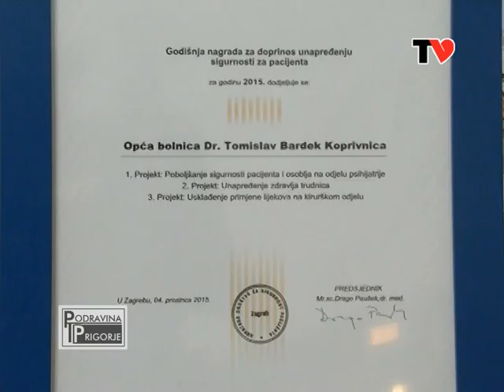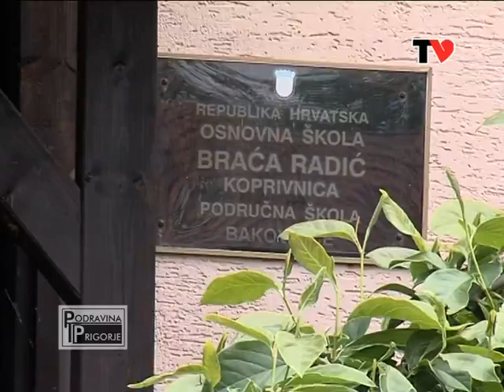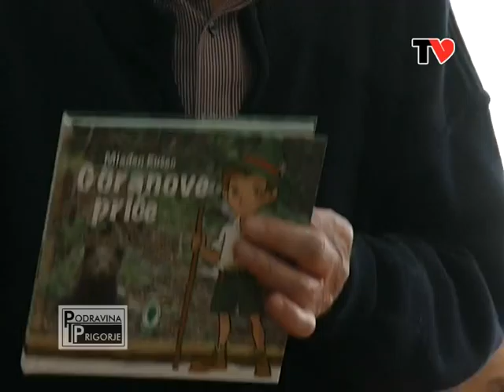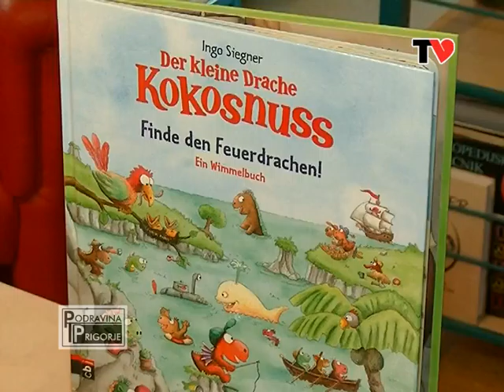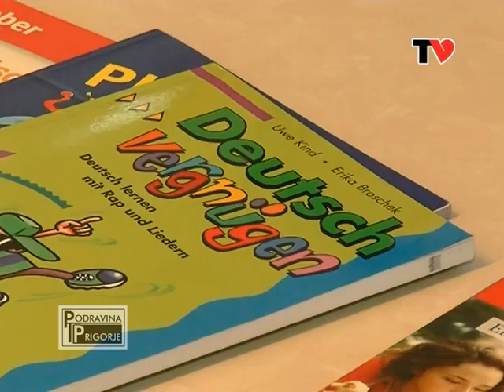Podravina i Prigorje 187 (28. travnja 2016.)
Srce TV